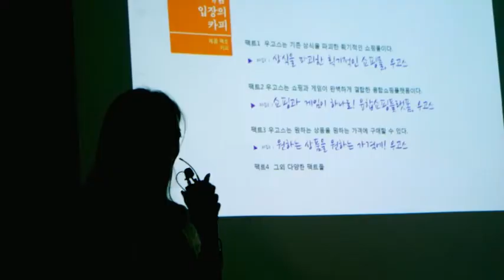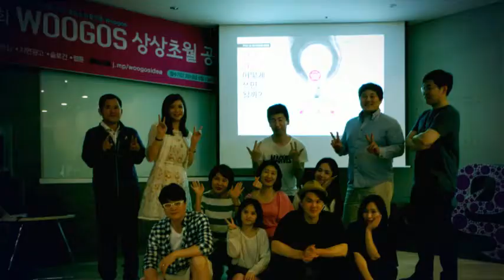우고스 상상초월 공모전 서포터즈 네이버포스트, 빙글 강의 형장스케치ㅏ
우고스 상상초월 공모전 서포터즈 네이버포스터, 빙글 강의 현장스케치